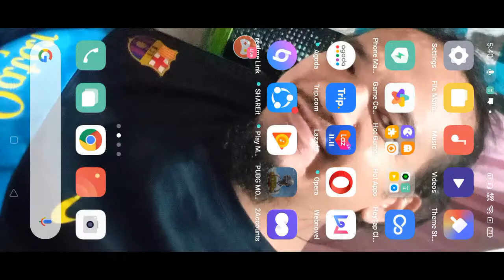League of Legend Wild Rift live using Realme C3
Watch me stream Wild Rift on Omlet Arcade!